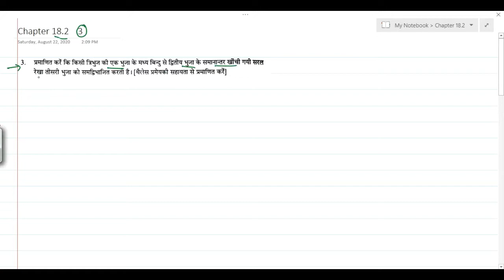WBBSE Class 10 Math Chapter 18.2 in Hindi Part -2// Madhyamik Math // Arithmetic // N V Education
Similarity // समरूपता // Chapter - 18.2 // N V Education

WBBSE Maths Class 10 Chapter 23 in Hindi

Theorem related to cyclic quadrilateral // चक्रीय चतुर्भुज से संबंधित प्रमेय // Question No 4, 5 and 6

Theorem related to cyclic quadrilateral // चक्रीय चतुर्भुज से संबंधित प्रमेय // Question No 9, 10 and 11